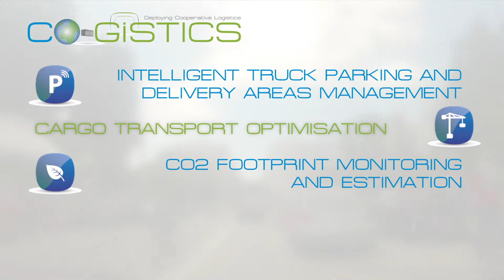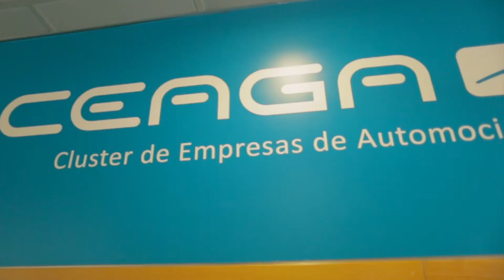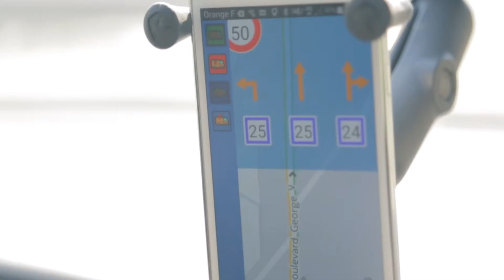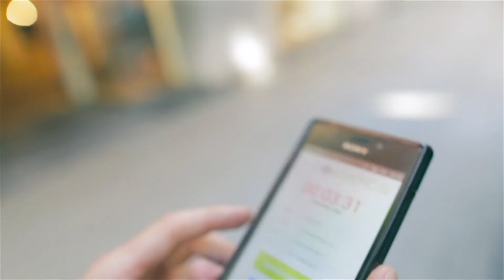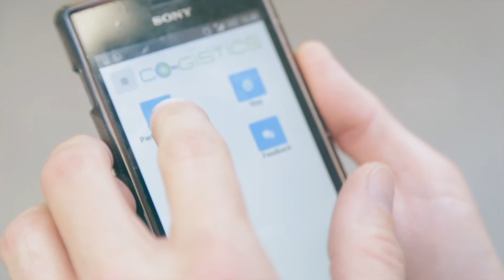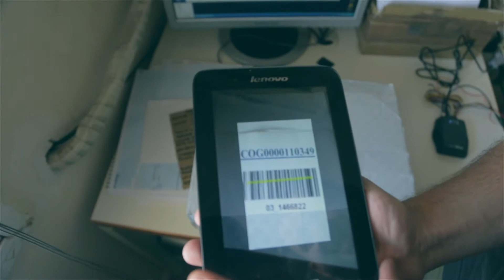CO-GISTICS - Cooperative ITS for logistics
CO-GISTICS is the first European project fully dedicated to the deployment of cooperative intelligent transport systems (C-ITS) focused on logistics. CO-GISTICS services are deployed in 7 European logistics hubs. The video shows CO-GISTICS services in Bilbao, Bordeaux, Vigo and Thessaloniki.